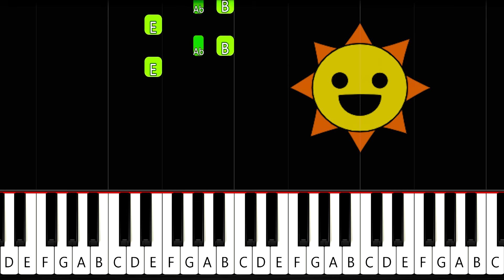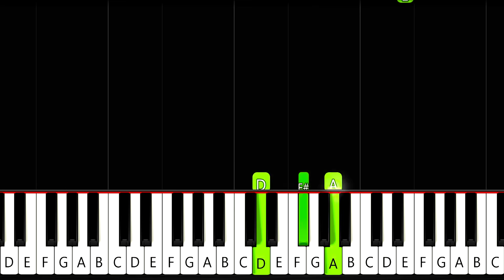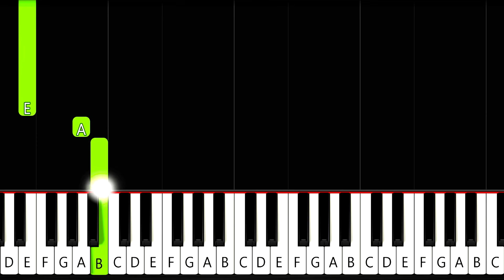All Incredibox SPRUNKI Sounds - Piano Tutorial